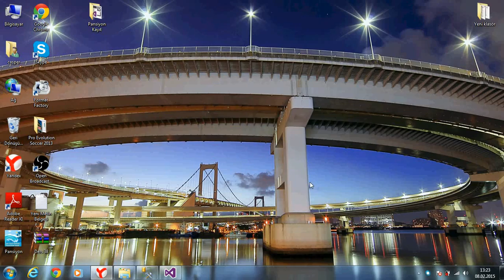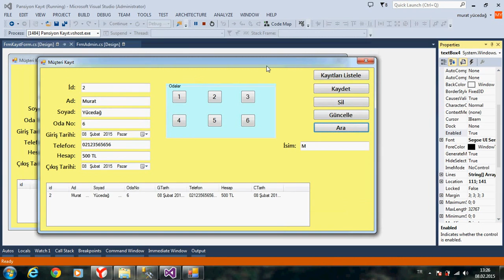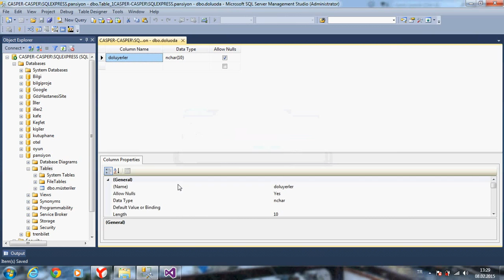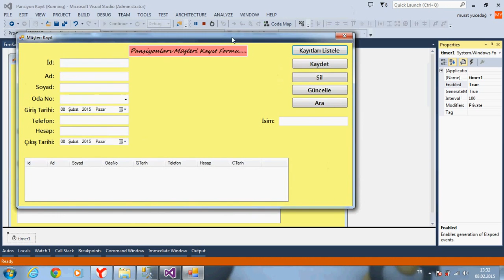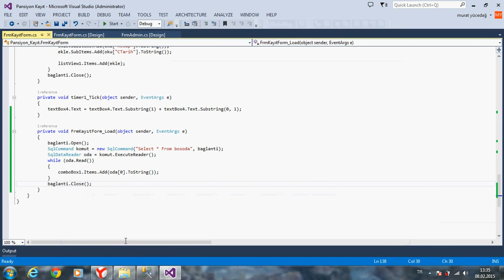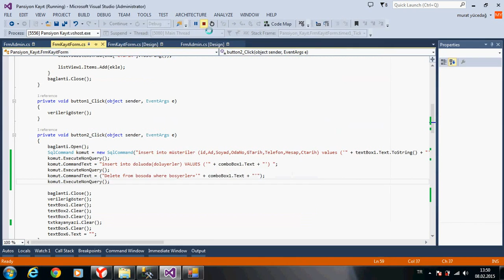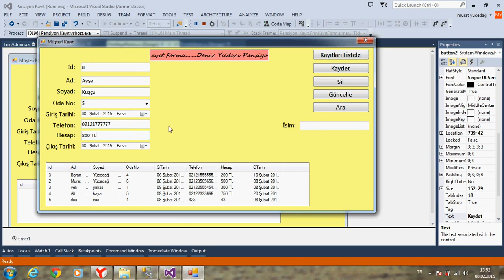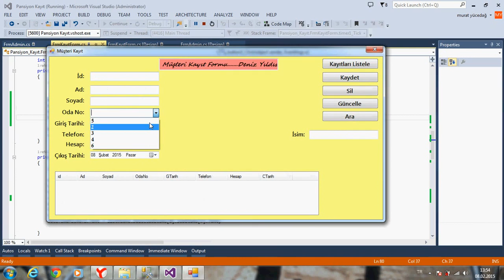C# Ders 39 Pansiyon Kayıt Bölüm 2